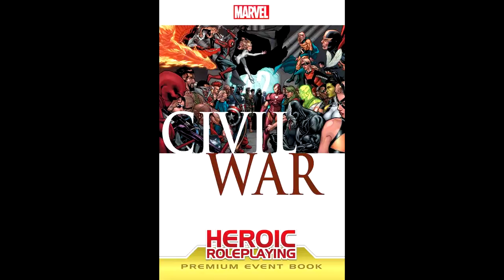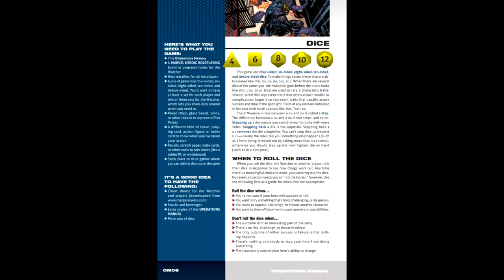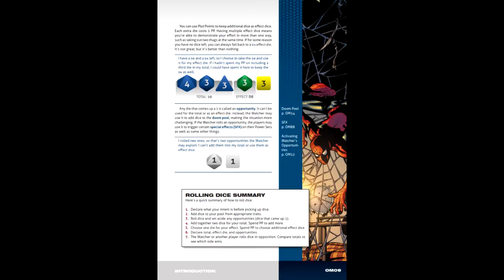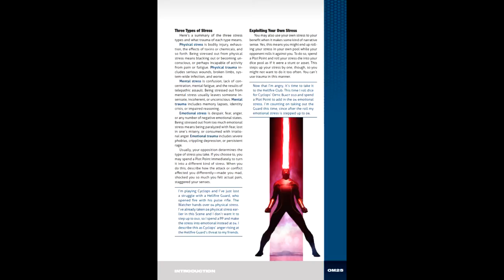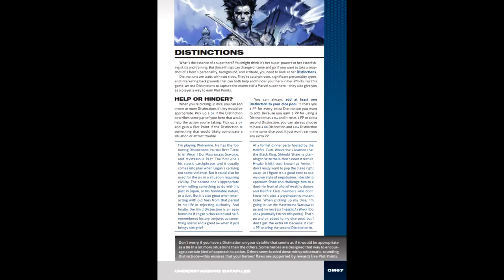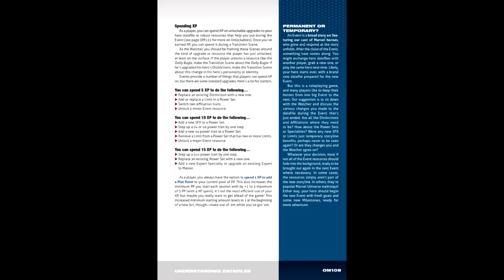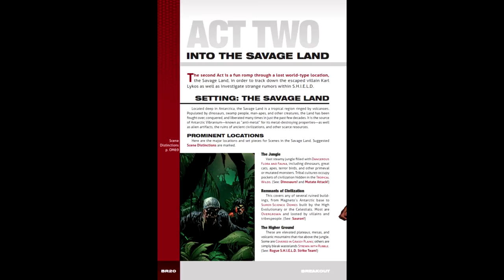Gaming Monk Review #2: Marvel Heroic Roleplaying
The Monk returns to reviewing to cover a game that got shafted by a publisher who can't let us have fun. Now with (hopefully) less screw-ups!

System: CORTEX+
Genre: Superhero
Mechanic: Dice Pool
MSRP: $19.99

Special Thanks to Exploring-Infinity for being instrumental in keeping this game alive and showing its potential